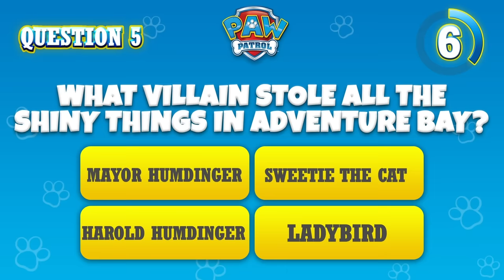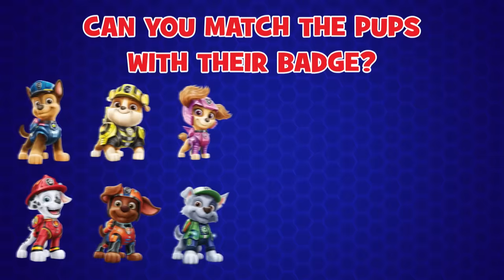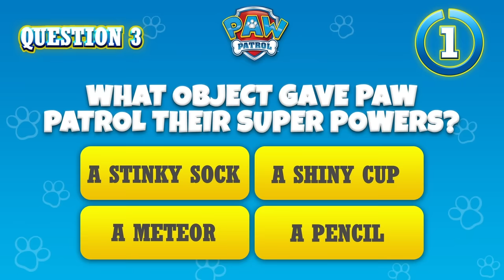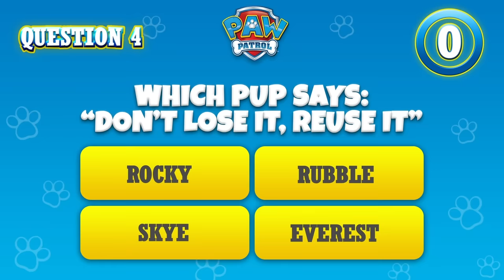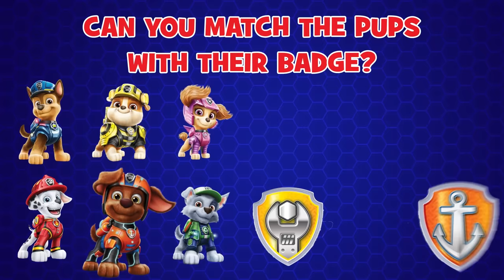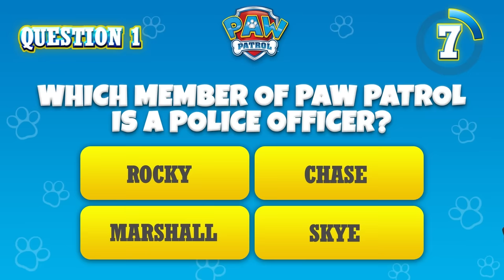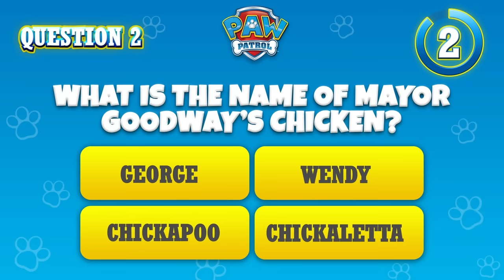Animal Rescues! Pups save a Horse, a Penguin, and more! - PAW Patrol - Cartoons for Kids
In this PAW Patrol rescue episode compilation for kids, Tracker rescues a giant monkey in the jungle, Chase and Chickaletta swap bodies, and so much more!